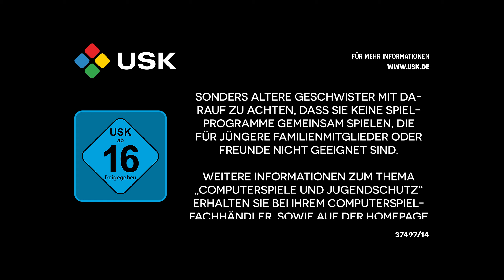[Tribut] USK-„Black Card“ mit Ansager im VHS-Stil.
Liebe Videofreunde…
Recorded by DaneeBound
The Power Moon Channel is a Joint Effort between DaneeBound and MCID (aka Let's Dave)